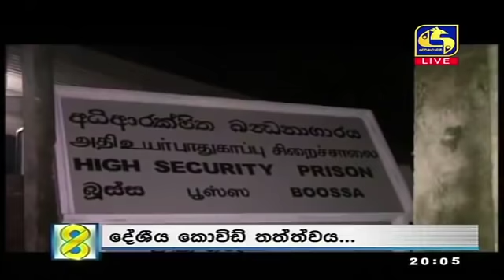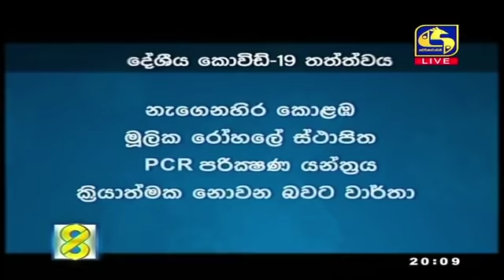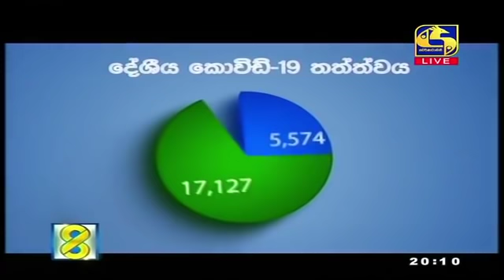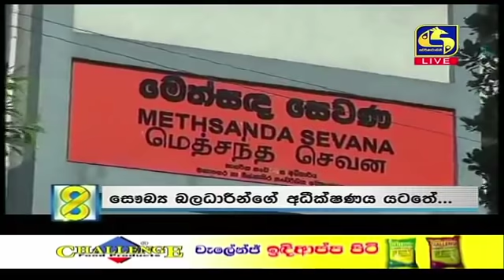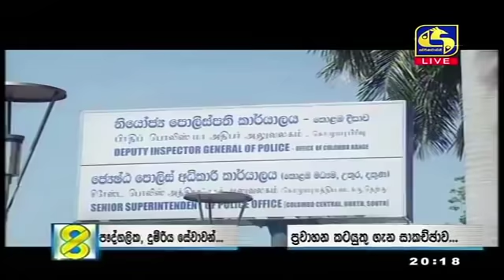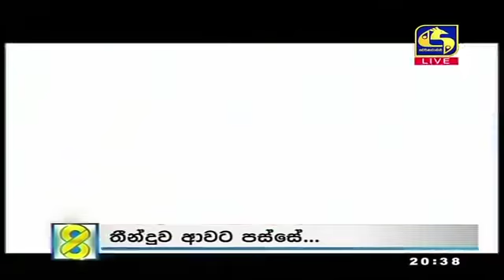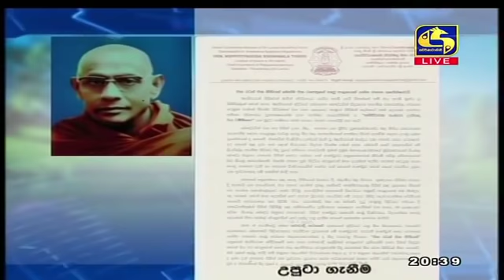Live at 8 News – 2020.11.15